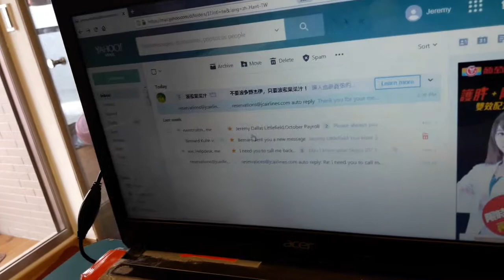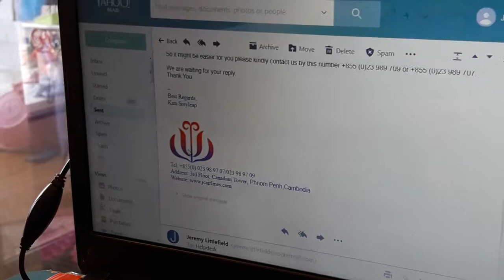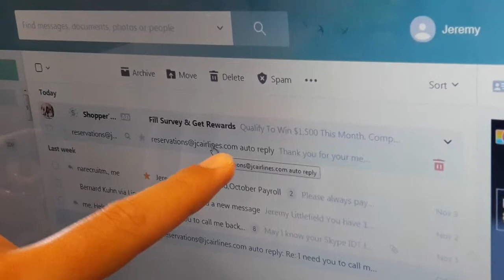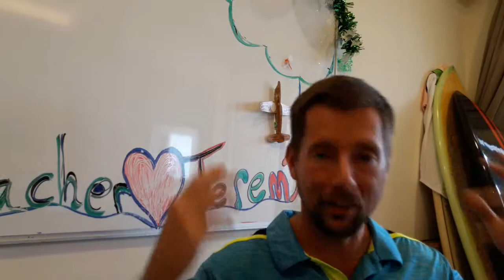JC Airlines Cheats Me out of My Refund for a Canceled Flight, and Travel Advice Part 1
How to never spend the night at the airport again. just confirm the flight departure date and time yourself ~ before you travel.